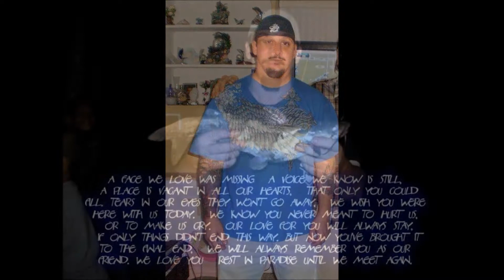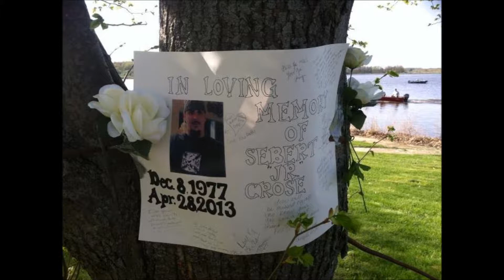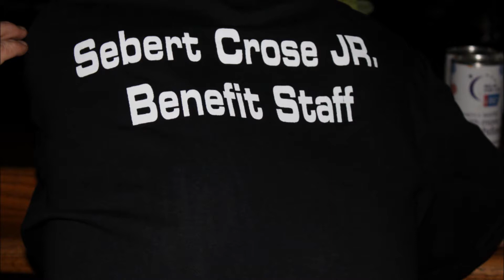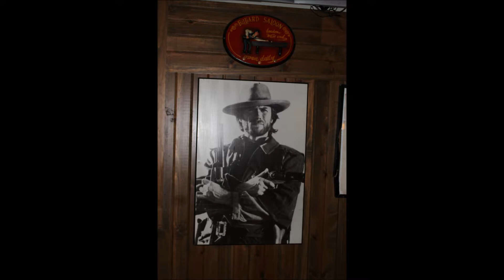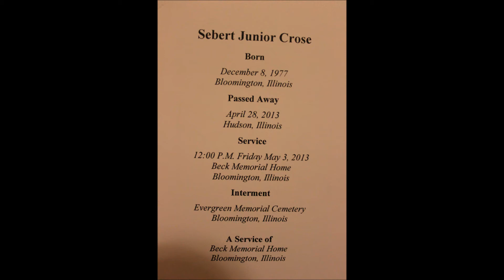Sebert Crose. RIP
PICS FROM SEBERTS' BENEFIT. GOD BLESS ALL THE FAMILY.